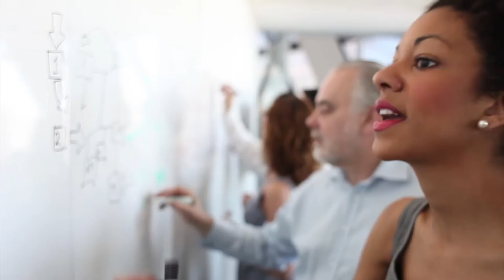Expert Advice Series: Ethical Management & Leadership – Lesson Four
Expert Advice Series from the 2015 Mandela Washington Fellowship Institute Course.